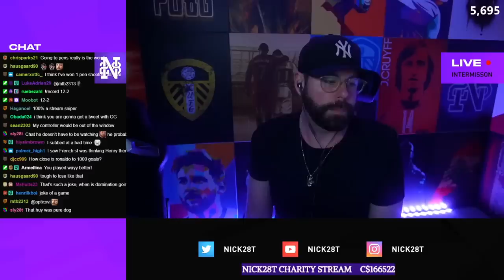PRIME ICON MOMENT ZAMBROTTA CRAFTED!!!! PRIME ICON PACKED - FIRST OWNER RTG #142 - FIFA 21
**COMMUNITY**

**CLOTHING LINE**

**SOCIALS**